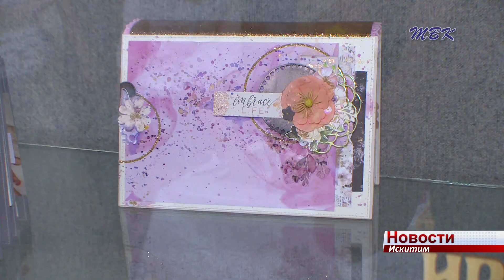Первая выставка талантов искитимских мам открылась в Искитиме